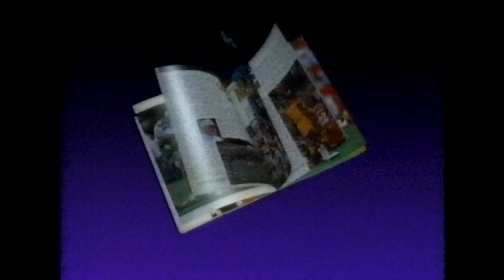Michael Jordan: Air Time Videotape, Sports Illustrated Infomercial (1993)